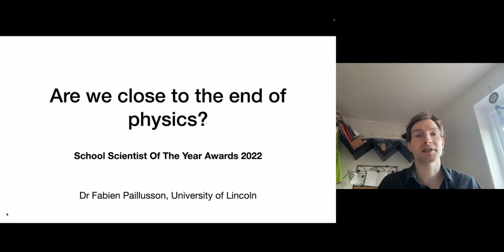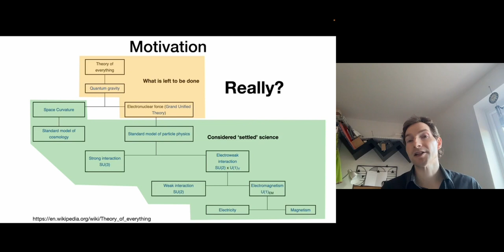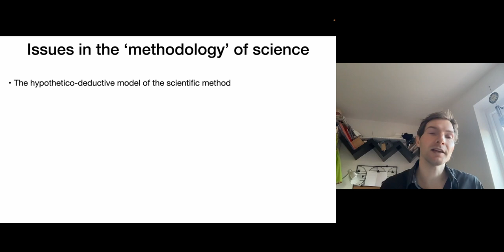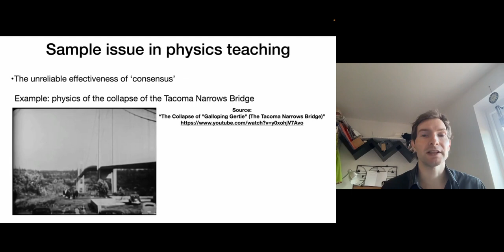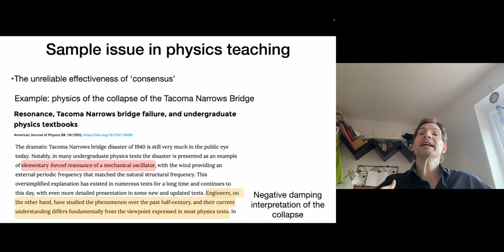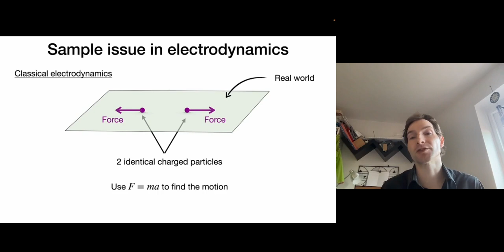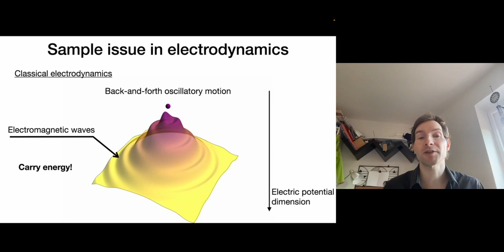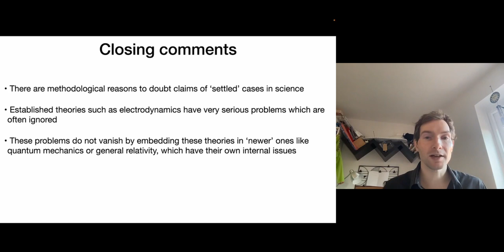Are We Close To The End Of Physics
This is a recorded version of a public lecture I gave for the School Scientist of the Year Award Ceremony held at the University of Lincoln UK in September 2022